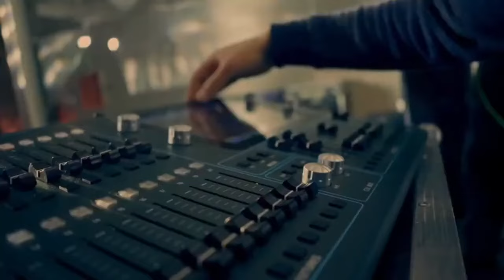¿Qué dicen encuestas más recientes? Román Lozinski entrevista a Oswaldo Ramirez de ORC Consultores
En Éxitos  Román Lozinski entrevista a Oswaldo Ramirez de ORC Consultores con los resultados de las encuestas más actualizadas sobre las presidenciales 2024.